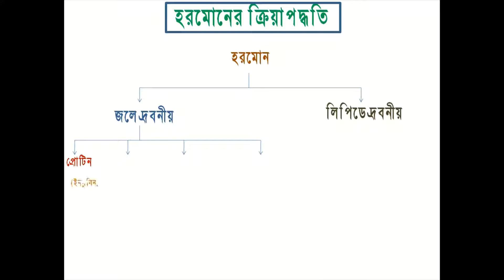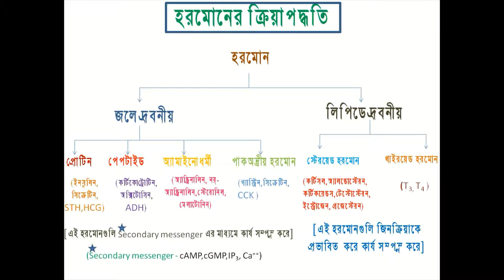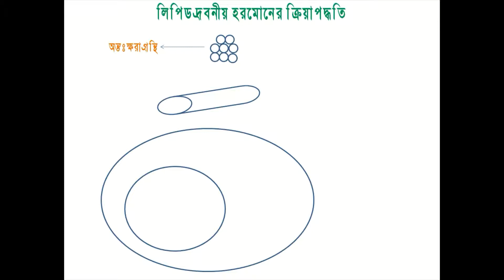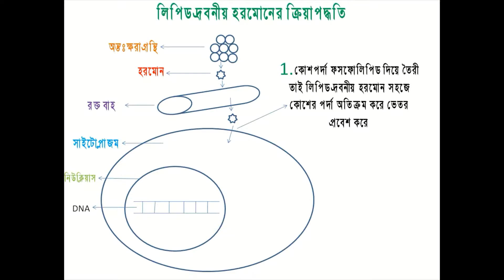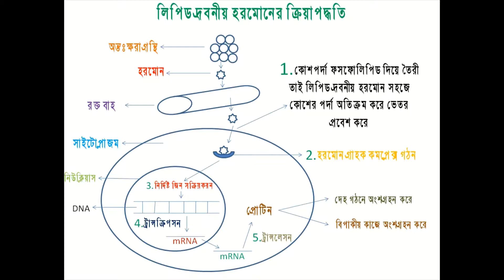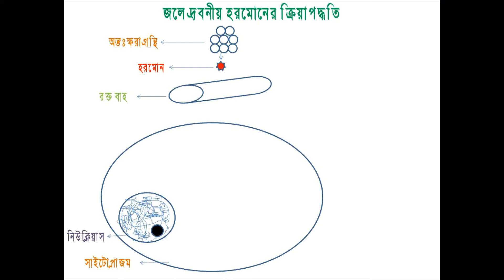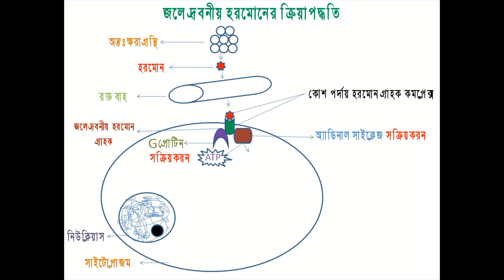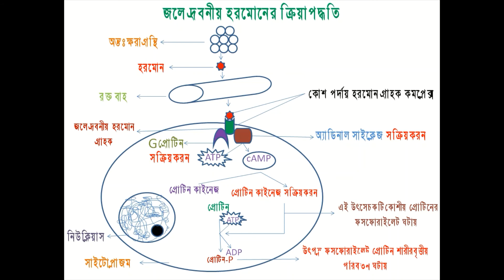Mechanism of Hormone action ||Bengali version|| Class-10,11 & NEET|| A.T.-Gov. W.B.-Samiul Islam